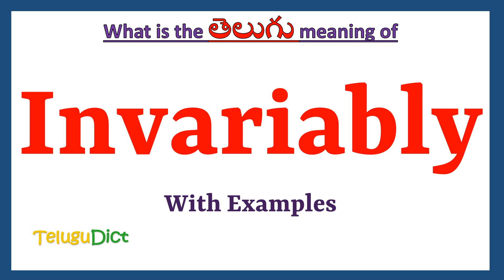Invariably Meaning in Telugu | Invariably in Telugu Dictionary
In this video, we will understand the meaning of Invariably in Telugu and learn the pronunciation of Invariably in Telugu.

 That is, you will understand Invariably meaning in Telugu as well as how to speak Invariably in Telugu,

What is the proper way to speak Invariably in Telugu?

So, Let’s learn the word Invariably in Telugu in just one minute.

Let’s, understands Invariably examples in Telugu

# Invariably తెలుగులో అర్థం
Invariablyin తెలుగు